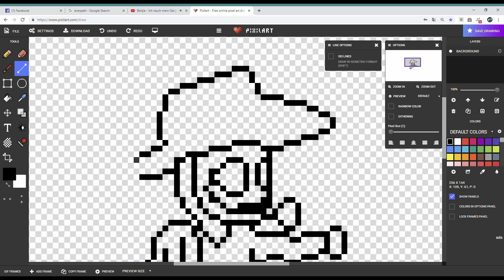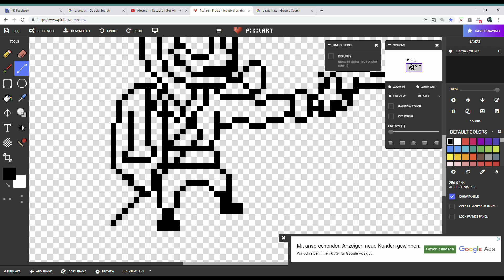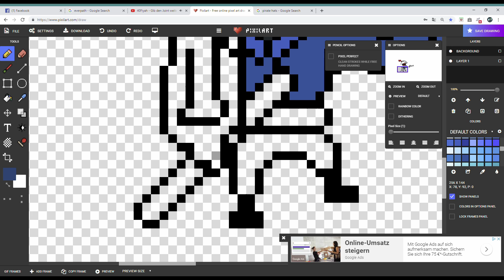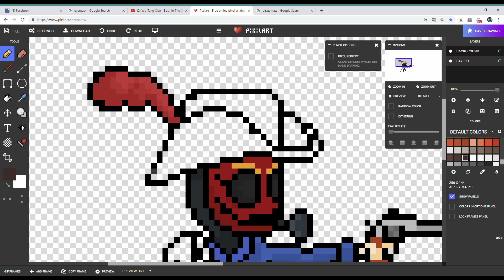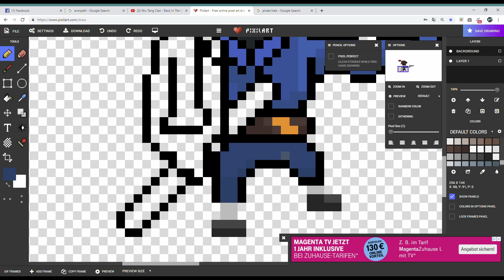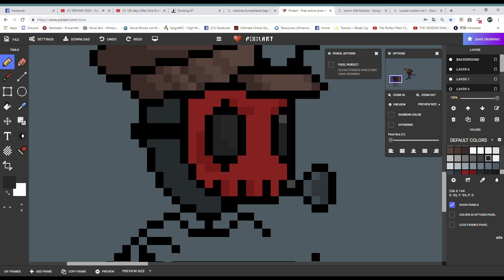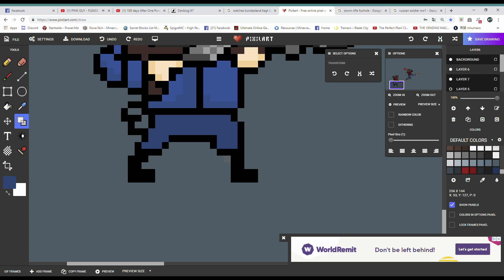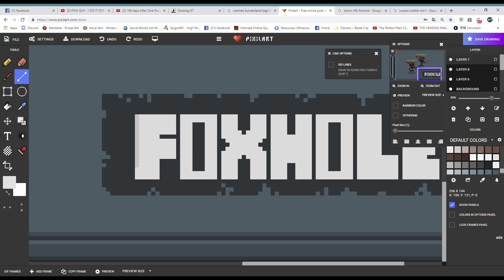SPEED PIXEL - FOXHOLE